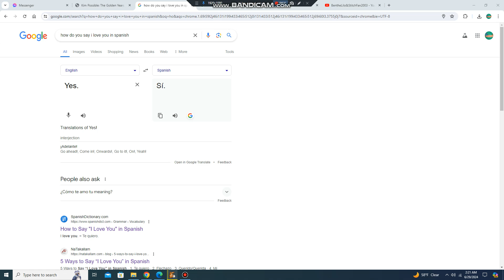Is American Dragon: Jake Long a Great Show?